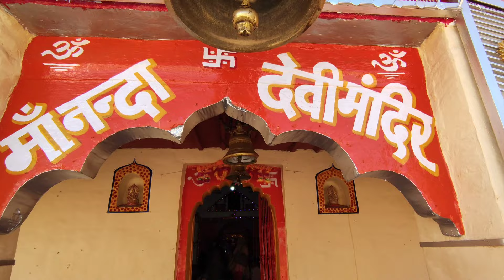नवरात्रि के पहले दिन मां दुर्गा प्रकट हुई...🙏❤️उत्तराखंड